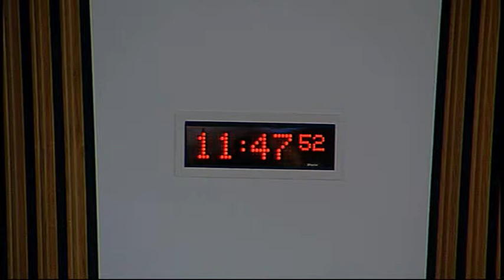Education and Culture Committee - Scottish Parliament: 24th June 2014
- Scottish Parliament Education and Culture Committee. Agenda

1. Subordinate legislation: The Committee will take evidence on the Provision of Early Learning and Childcare (Specified Children) (Scotland) Order 2014 [draft] from—
Aileen Campbell, Minister for Children and Young People, Stuart Robb, Head of Policy Delivery, Susan Bolt, Team Leader, Ruth Inglis, Solicitor, and Gordon McNicoll, Divisional Solicitor, Scottish Government.

2. Subordinate legislation: Aileen Campbell (Minister for Children and Young People) to move—
S4M-10413—That the Education and Culture Committee recommends that the Provision of Early Learning and Childcare (Specified Children) (Scotland) Order 2014 [draft] be approved.

The publisher of this material is:

Edinburgh
EH99 1SP